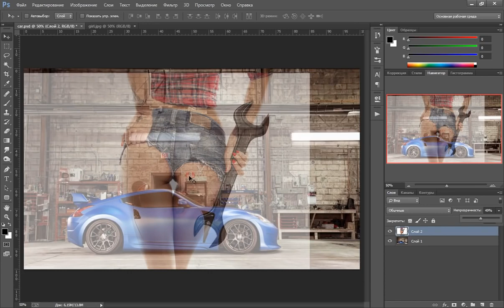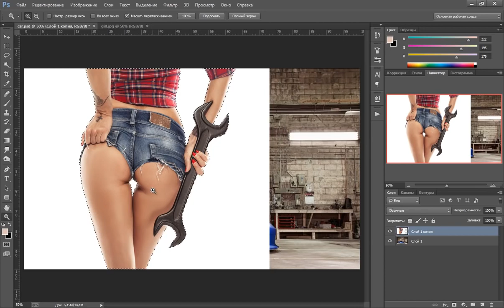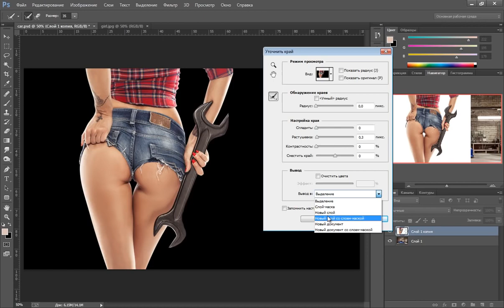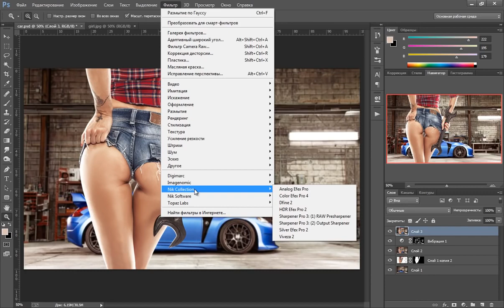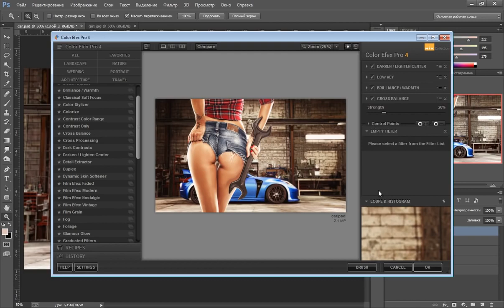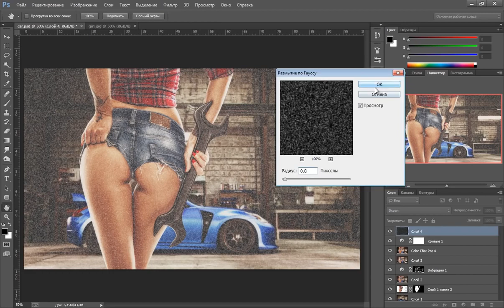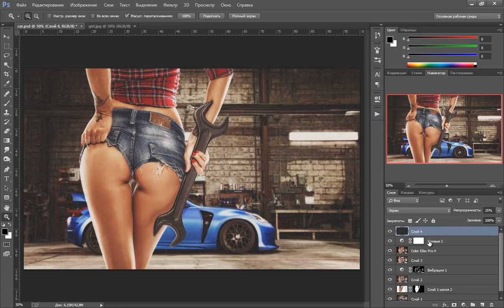Photoshop Композиция “Гараж “ в фотошопе